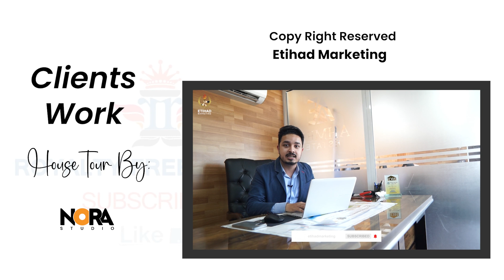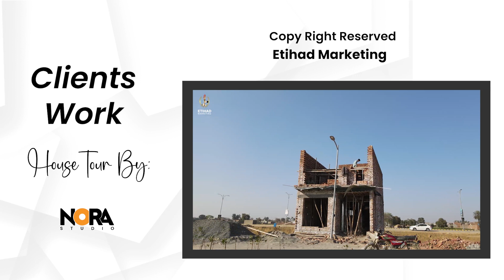Dream Housing Society | Ali Block | Portfolio | Client Work | Real Estate